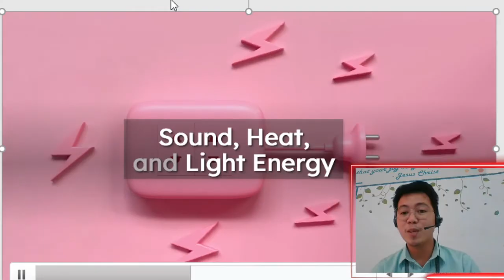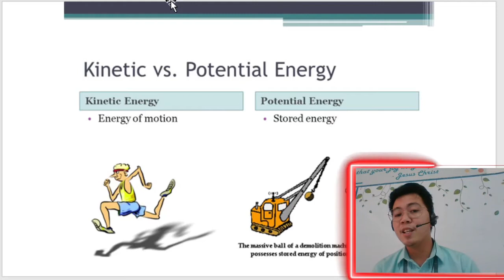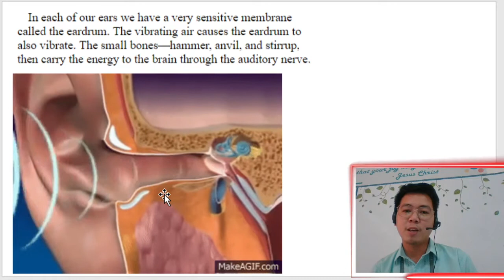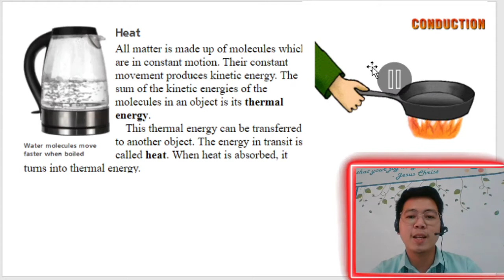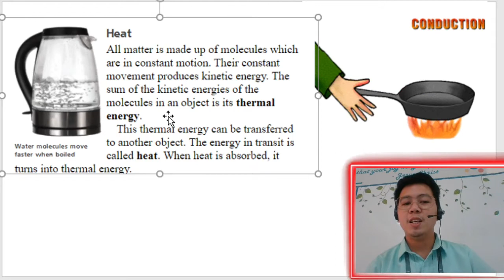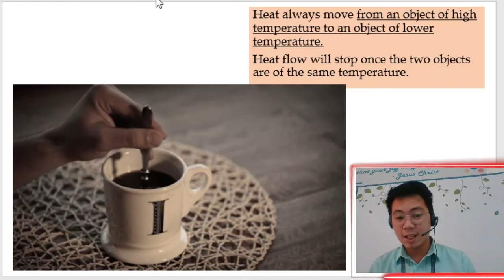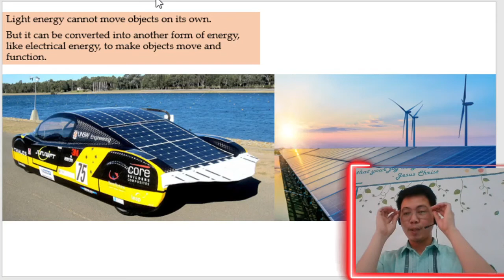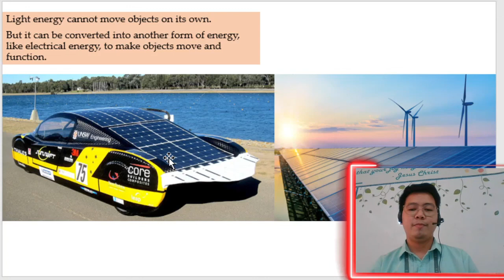Sound, Heat and Light | GRADE 6 SCIENCE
MELC: Demonstrate how sound, heat, light and electricity can be transformed